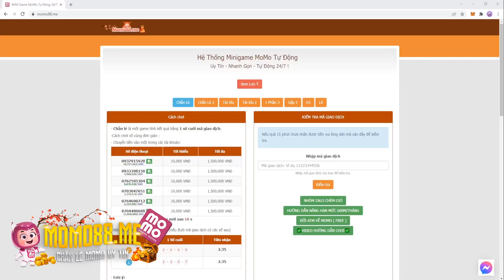KOF'98UMOL - Trải nghiệm Yuri XIV sever J.AVV vừa ra mắt, mạnh hơn China x1000 lần?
KOF'98UMOL - Trải nghiệm Yuri XIV sever J.AVV mạnh hơn China x1000 lần?  GHST gặp khóc thét rồi?